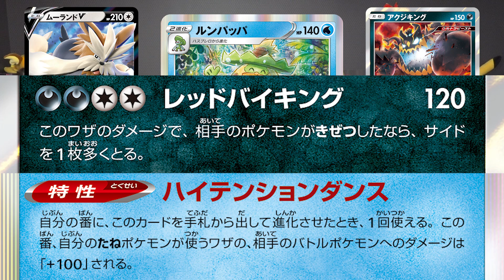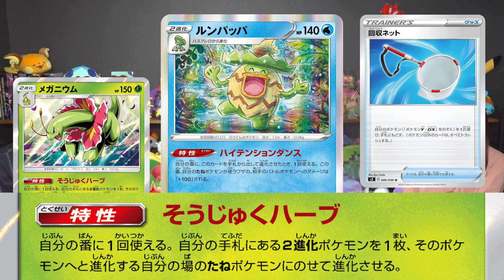【初公開】ダメージ+100の特性でたねポケモン超強化！新登場のルンパッパ・ハスブレロ・ハスボーを紹介！【ポケカ/摩天パーフェクト】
7月9日（金）発売の拡張パック「摩天パーフェクト」「蒼空ストリーム」のカードをポニータ石井、ライチュ梅川、ななっぷるが紹介していくよ！
本日紹介するのは「摩天パーフェクト」収録のルンパッパ・ハスブレロ・ハスボー！
ルンパッパの特性、たねポケモンがダメージアップする効果で、ザシアンVのダメージも330に…！？
とっても汎用性の高い特性、皆ならどのポケモンと組み合わせるかコメント欄で教えてね！

■拡張パック「摩天パーフェクト」「蒼空ストリーム」商品情報

■関連動画
【本日初公開】ドラゴンタイプのレックウザVMAXが登場！！ジュラルドンVMAXとキバナも新登場で相性バッチリ！？「摩天パーフェクト」「蒼空ストリーム」徹底解説【ポケモンカード】